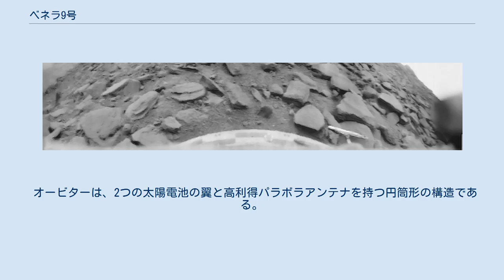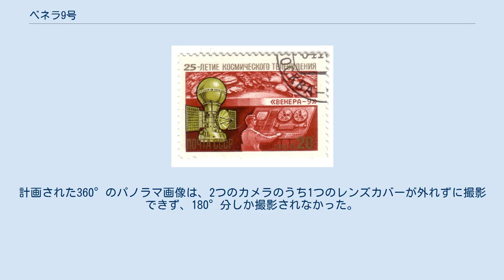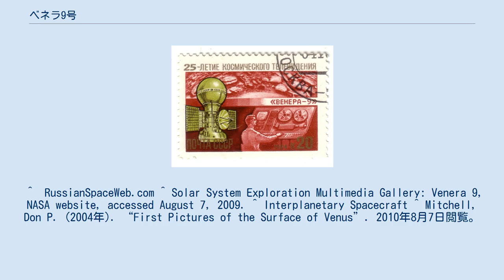ベネラ9号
ベネラ9号（Venera 9、ロシア語: Венера-9、製造番号:4V-1 No. 660）は、ソビエト連邦の無人金星探査機である。
オービターとランダーから構成される。
1975年6月8日2時38分00秒(UTC)に打ち上げられ、重さは4,936kgであった。
オービターは、金星の軌道に達した初めての探査機となり、ランダーは別の惑星の画像を初めて地球に送信した。
 オービターは、2つの太陽電池の翼と高利得パラボラアンテナを持つ円筒形の構造である。
円筒の底には、推進システムを収めるベル型のユニット、頂部にはランダーを収める2.4mの球体が接続された。
 オービターは、1975年10月20日に金星の軌道に入った。
そのミッションは、ランダーからの通信を中継することと大気や雲の層を科学機器で探索することであった。
1975年10月26日から12月25日にかけて、17回の測量を行った。
 ベネラ9号による金星表面の画像 1975年10月20日、ランダーはオービターから分離し、10月22日5時13分(UTC)に着陸した。
着陸地点は、ベータ地域近くの北緯31.01°東経291.64°から半径150kmの範囲で、巨礫に覆われた20°の坂だった。
金星の大気圏に突入した球体は、1,560kgの重さで、ペイロードは660kgであった。
 ランダーは、別の惑星の表面の画像を初めて地球に送信した探査機となった。
ソビエト連邦の宇宙計画は、恐らくは金星の濃い大気のおかげで、金星への着陸は、火星への着陸よりも手順が少なかったことから、火星のランダーよりも金星のランダーで大きな成功を収めることとなった。
 熱負荷を分散させるためには、液体の循環が用いられた。
このシステムと突入前の事前冷却により、ランダーは、オービターとの通信が回復した着陸53分後からの運用が可能となった。
降下中、熱の散失と減速は、半球状の殻と3つのパラシュート、円盤型のブレーキ、ドーナツ型の圧縮金属着陸クッションで連続的に行われた。
着陸地点は、ベネラ10号の着陸地点から約2,200km離れていた。
 ベネラ9号は、厚さ30から40km、底の高さ30から35kmの雲の測定を行い、また塩酸、フッ化水素酸、臭素、ヨウ素等を含む大気の組成の測定を行った。
その他の測定事項には、約9MPaの表面気圧、485℃の温度、地球の中緯度の曇った夏の日に相当する表面の光レベル等がある。
ベネラ9号は、金星表面の白黒テレビ映像を送信し、影があり、空気には塵がなく、30から40cmの浸食のない様々な岩が存在することが示された。
計画された360°のパノラマ画像は、2つのカメラのうち1つのレンズカバーが外れずに撮影できず、180°分しか撮影されなかった。
この失敗は、ベネラ10号でも再発した。
 ^  RussianSpaceWeb.com ^ Solar System Exploration Multimedia Gallery: Venera 9, NASA website, accessed August 7, 2009. ^ Interplanetary Spacecraft ^ Mitchell, Don P. (2004年). “First Pictures of the Surface of Venus”. 2010年8月7日閲覧。